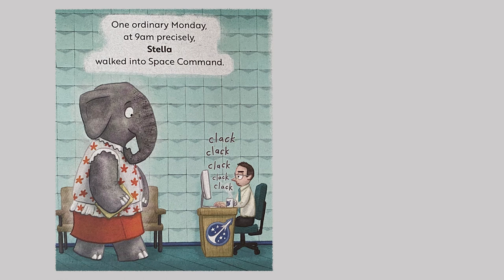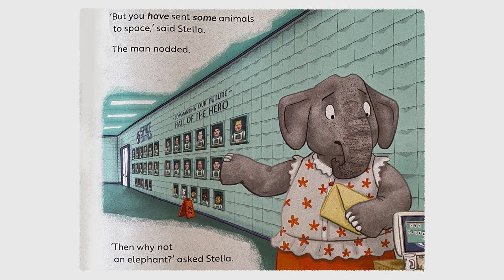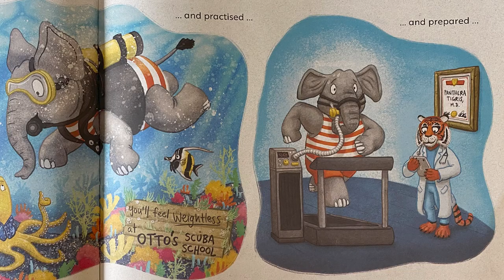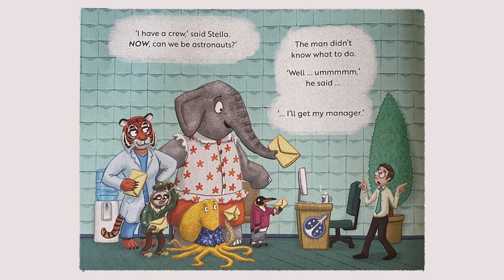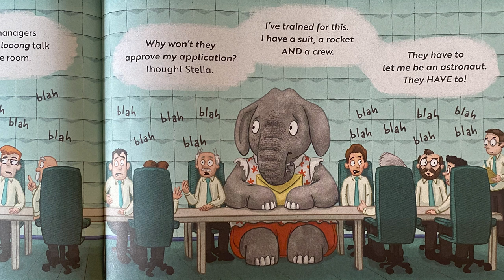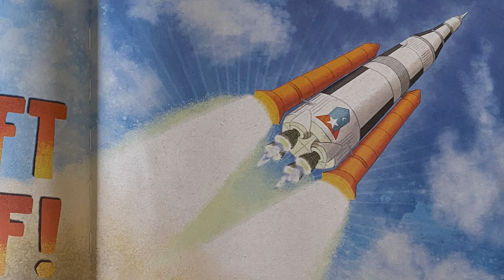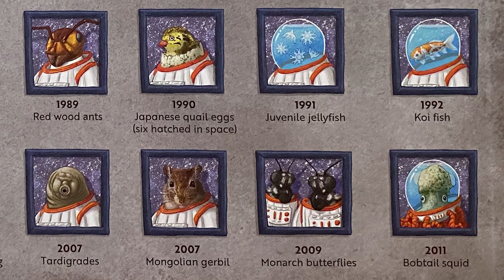Stellarphant by James Foley - a read aloud, read along story for kids by Tippy Toes Nook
Creator: James Foley
Publisher: Fremantle Press

NEVER give up on your dreams, even when you get knocked back. This story is inspirational and shows kids how to problem solve and be resilient. Ari loves this story and especially loves the Mongolian Gerbil. We hope your kids enjoy this awesome story, read by Mum, and pulled together by Dad, we really hope you enjoy these read-aloud (read along) story books.

ALL CREDIT AND COPYRIGHT is solely owned by the illustrator author James Foley and Fremantle Press. Please support the authors by adding this book to your own book library.